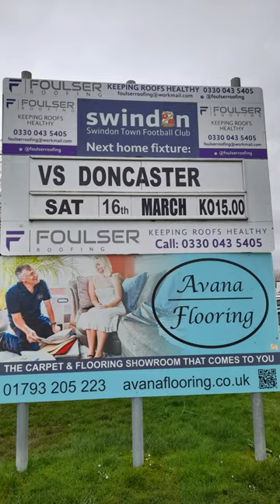Swindon v Doncaster on 16/3/24 - Scenes From Swindon Town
Swindon Town and Doncaster Rovers players take to the pitch at the County Ground , Swindon prior to the EFL League Two fixture between the two teams on Saturday 16th March 2024.
The final result ? Swindon Town 1 Doncaster Rovers 2